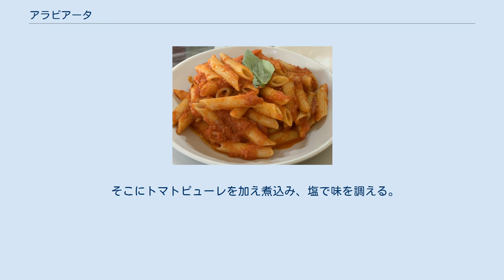アラビアータ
ペンネ・アラビアータ アラビアータ (イタリア語: all'arrabbiata) は、イタリア料理で、唐辛子を利かせたトマトソースのこと。
 唐辛子を多めに入れたり、オイルに味つけしたりして、唐辛子の味を強くしたトマトソースを作り、それを茹でたパスタに絡めた料理である。
好みでバジリコなどのハーブを添えることもある。
ペンネで作ると「ペンネ・アラビアータ（Penne all'Arrabbiata）」、スパゲッティだと「スパゲッティ・アラビアータ（Spaghetti all'Arrabbiata）」になる。
このソースはピザなどにも使われる。
また、調理済みのソースとしても販売されている。
 アラビアータ(arrabbiata)はより忠実に読むとアラッビッアータとなるが、これはイタリア語で「怒り」という意味。
「おこりんぼ風」とも訳される。
イタリア語では「〜風の」という「all'」を付けるのが正しく、カタカナにすると「アララッビッアータ」と読むことになる。
地名のアラビア (Arabia) との関係はない。
 一般的な作り方は以下の通りである。
 オリーブ・オイルをフライパンで温め、スライスしたニンニク、鷹の爪を加え炒める。
 そこにトマトピューレを加え煮込み、塩で味を調える。
 2に茹でたパスタを絡める。